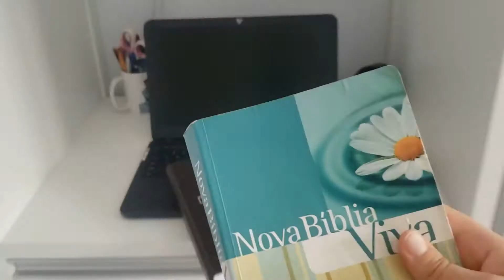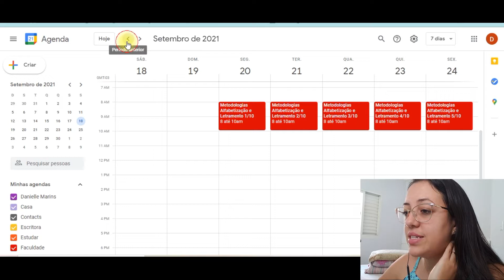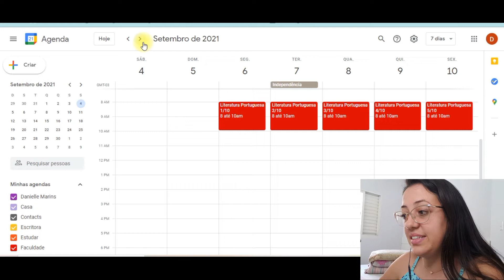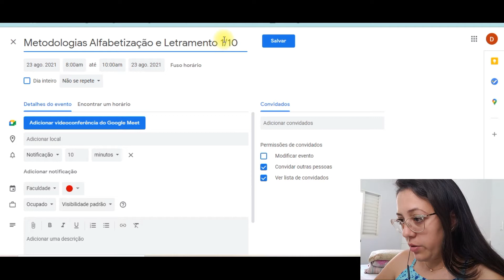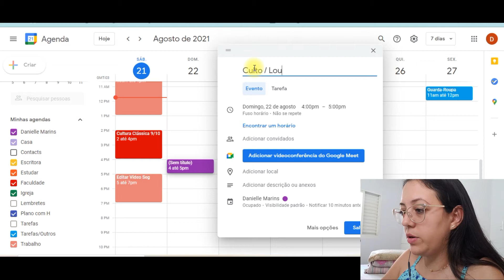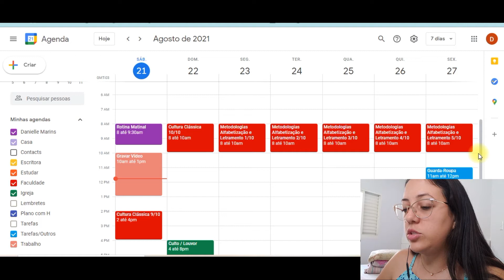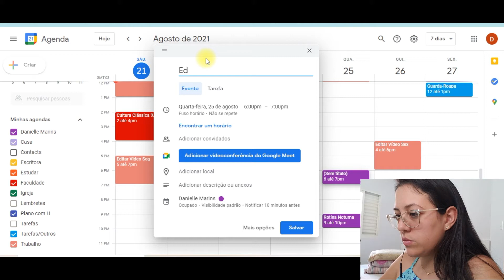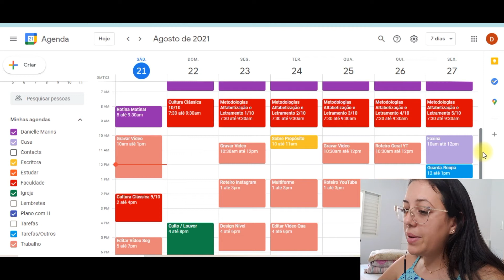COMO SE ORGANIZAR COM O GOOGLE AGENDA | Vlog organizando a semana, vida pessoal, estudos ead e mais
Mais um vlog de rotina para vocês! Vocês sabem que os objetivos dos vlogs e dos vídeos do canal, de maneira geral, é sempre o de ajudar e de ensinar algo que vá realmente fazer a diferença e acrescentar/somar na vida de vocês. Por isso, esse vlog é para ensinar e mostrar como eu me organizo com o google agenda ou google calendar, organizando a semana de estudos ead e planejando os dias de gravação de vídeo e conteúdos aqui para o canal, como ainda compromissos pessoais e profissionais. Venha organizar sua semana comigo!!!

Equipamentos ⤵
• Celular Samsung S9+
• Editor Movavi

Deus abençoe você, um beijo meu ღ